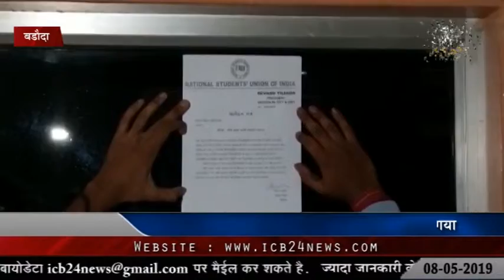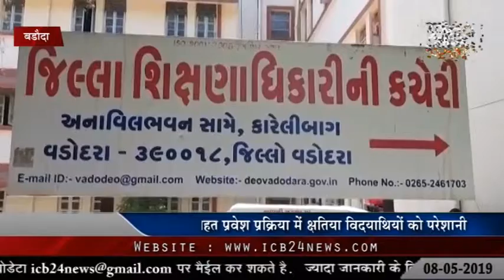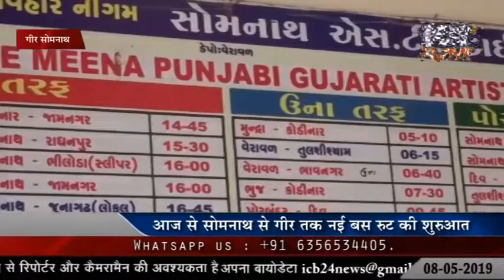08-05-2019 ICB NEWS